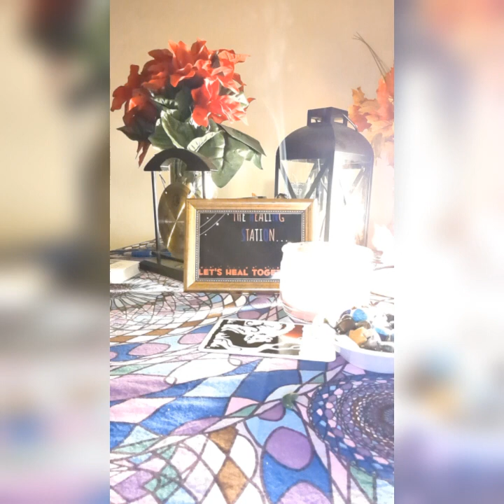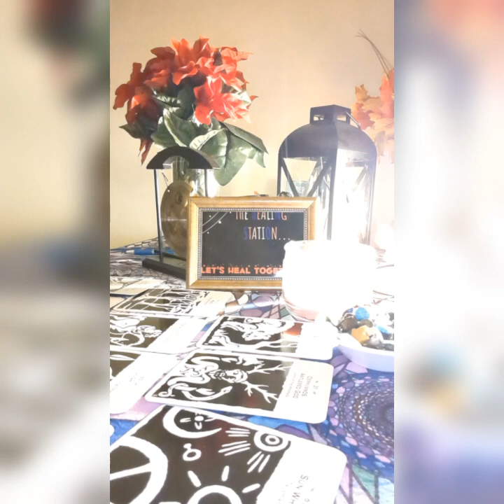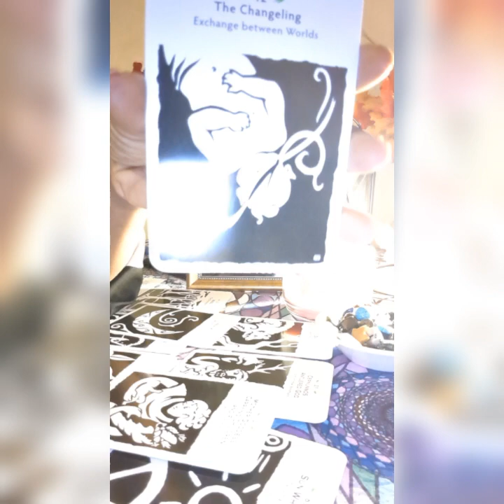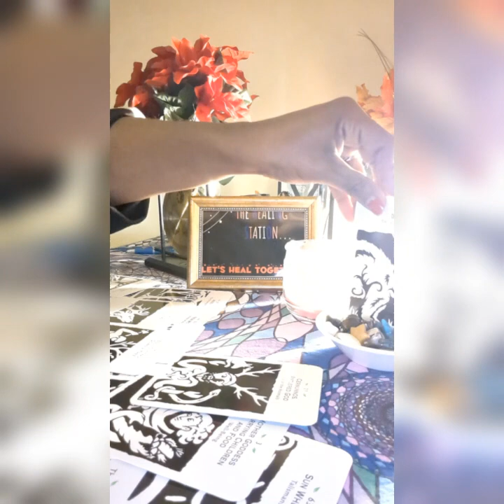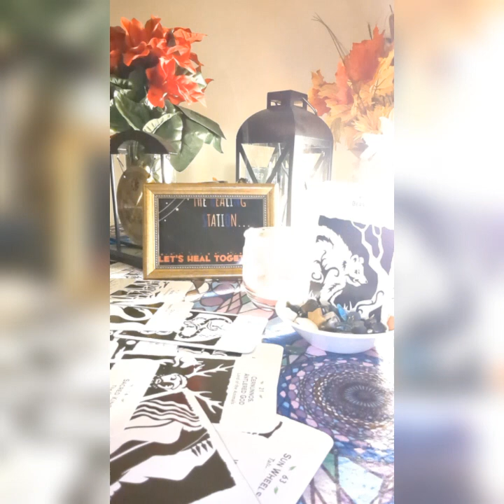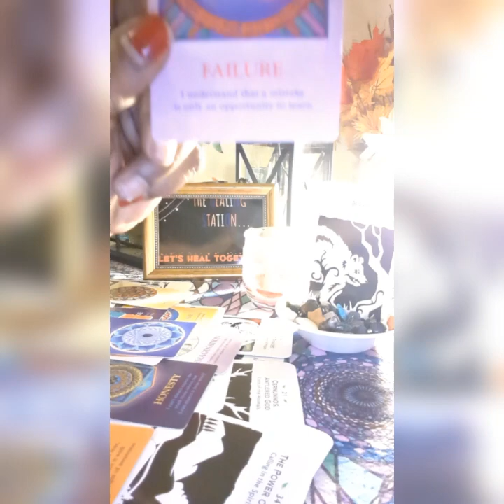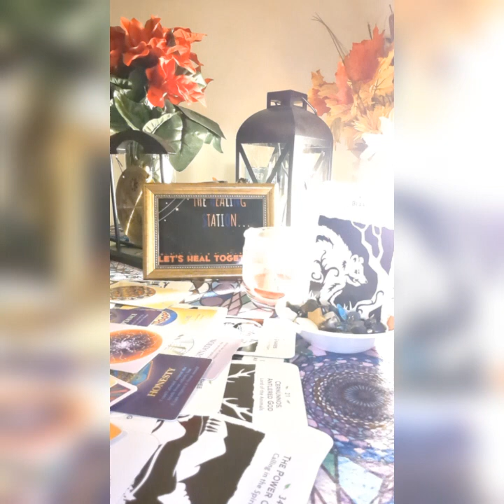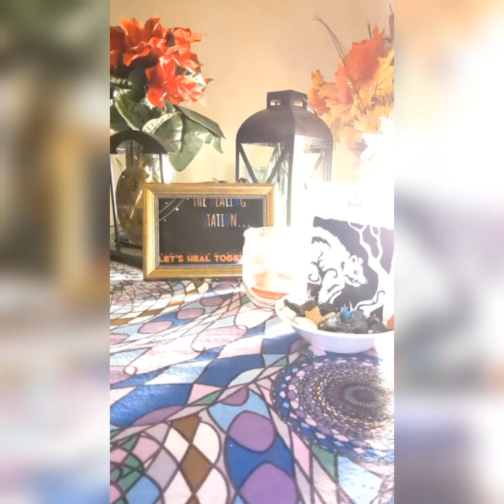🥺This went All WRONG, this Couple is Crushed💔 They didn't know this would happen😨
From the Madame 💋

If you're new to my Channel thanks for stopping by I appreciate you ❤️ welcome to the world of Inner healing. The Truth will set us free. Though it may be painful, it's a better deal to face it than keep burying it with other things that's only going to lead us to more problems. There is power in the pain if you're willing to find it. The only way to fix any problem is to get to the Heart of the Matter. So,Here we Go!Let's Dive Deep.. Let's look through my EYES I'll tell U what I see🎯 Gain the clarity and deeper understanding of your situation. Discerning,Spiritually guided, SPOT ON READINGS!🎯💯